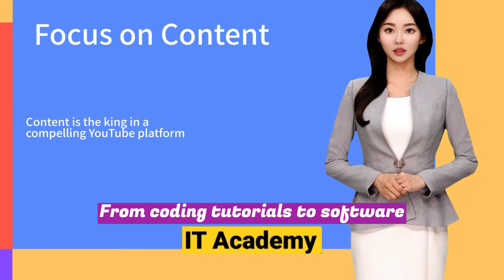Overview of Raghu Infosoft Contents and Qualities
Overview of RaghuT Infosoft  Contents and Qualities

Raghu Infosoft is a Digital Videos Creator 🎉🎉🎉🎉🎉🎉🎉🎉🎉🎉🎉🎉🎉🎉

Regards,
Raghu Infosoft Team.